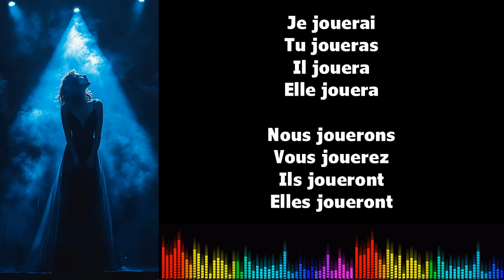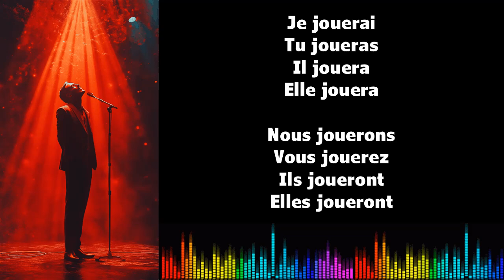♫ Imparare il francese ♫ Coniugazione I JOUER I Futur Simple